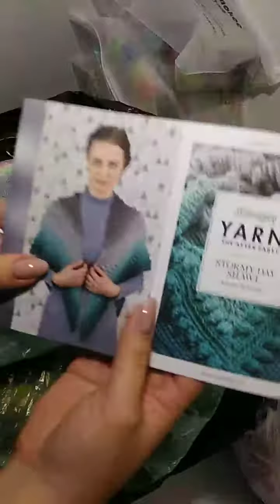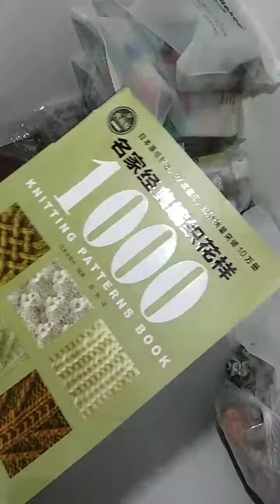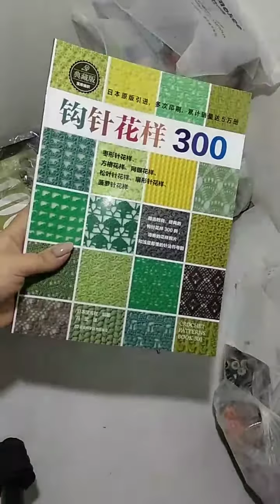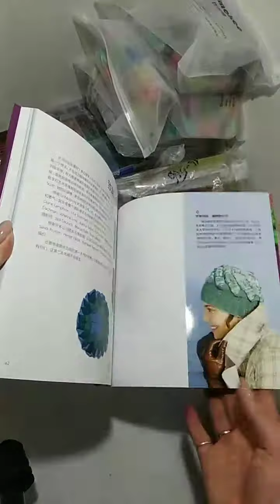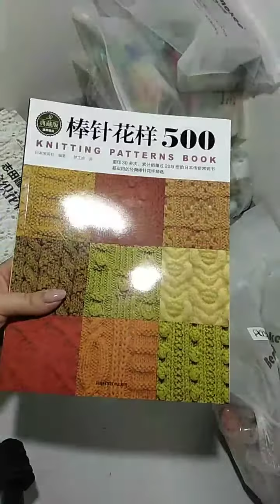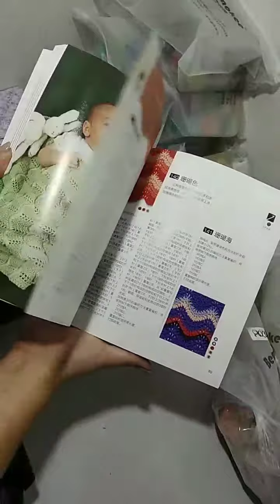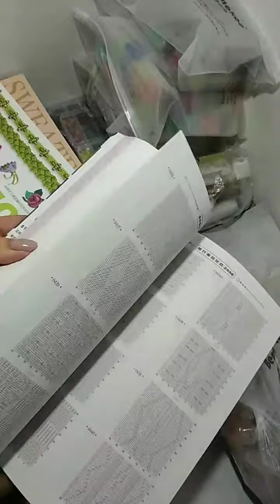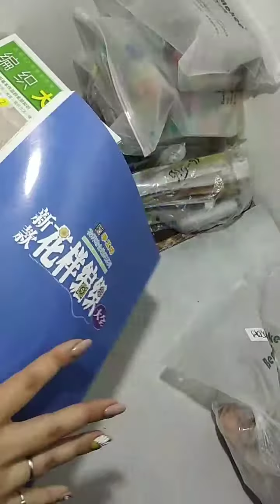Прямой эфир. 05.07.2018 Часть 1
Вихрь японские журналы глаза